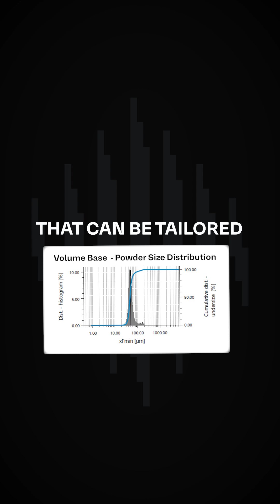Can’t find the powder you need? | Formnext 2025 | Bartosz Morończyk | AMAZEMET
Can’t find the powder you need? Tired of a 50 kg minimum order?
It's a common frustration in R&D, where grams and kilograms are needed, not tons.

At AMAZEMET, we decided to fix this. We are offering on-demand atomization services tailored specifically for research and development needs.

Almost no order is too small for us. As you'll see in this video, we can atomize feedstock in virtually any form—whether it's a single metal button or any custom shape you throw at us.

What makes our service unique for R&D?

🔬 Narrow & Tailored PSD: Our ultrasonic atomization process produces a narrow and controlled Particle Size Distribution, which we can tailor directly to your application (LPBF, DED, Thermal Spray, SPS, etc.).

⚪ Superb Powder Quality: The resulting powders exhibit superb sphericity and no satellites, ensuring consistent flow and high packing density.

🔥 Unmatched Material Flexibility: We don't just atomize alloys; we can create them in-system. We work with nearly every metal group: from solders and magnesium to reactive titanium, Nitinol, rare earths, precious metals, High-Entropy Alloys (HEAs), and refractory alloys.
Have questions about a specific alloy or your application? Contact Bartosz Moronczyk directly.

Need a custom powder batch for your next project?

🤝 Or, meet the AMAZEMET team at Formnext (Hall 12.0, Booth E59) to discuss your powder needs in person!